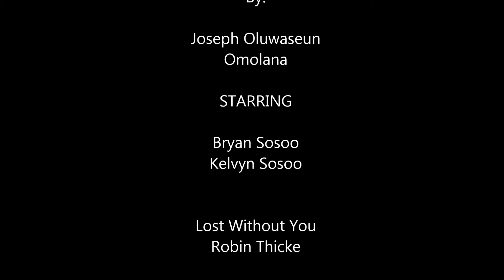Sosoos and Bae